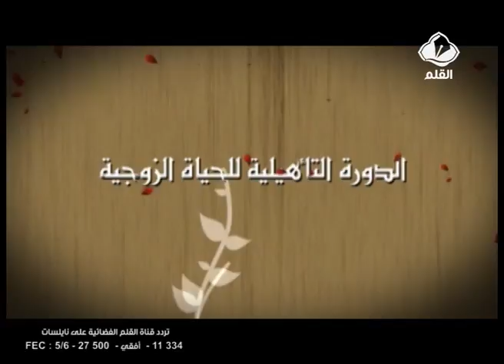الدورة التأهيلية للحياة الزوجية الحلقة 8